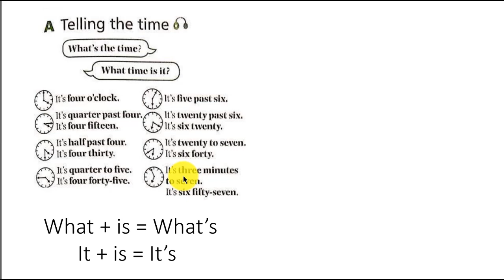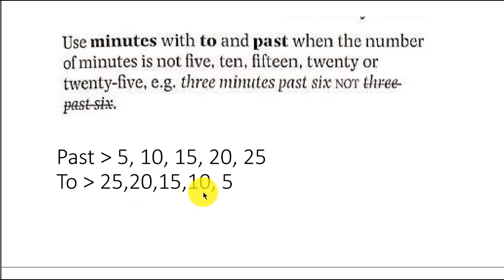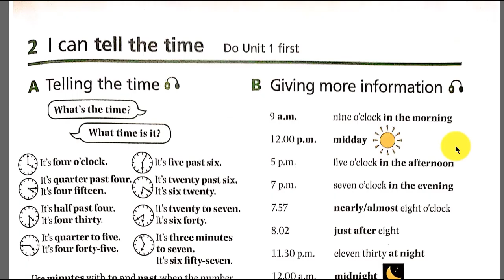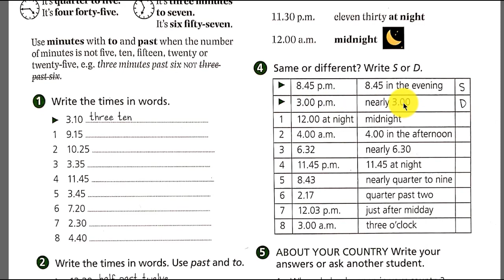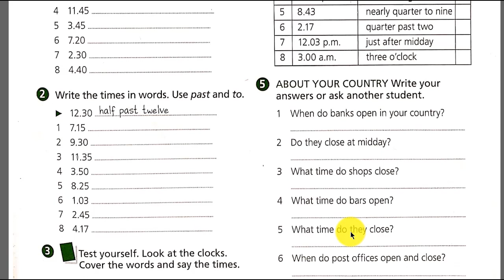Unit 2: Time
Basic English এর এই কোর্সে তোমাদের স্বাগত। আজ দ্বিতীয় ক্লাস। ক্লাস নিয়েছেন কৌশিক স্যার।

কৌশিক গোস্বামী স্যার ২০১৬ সালের WBCS পরীক্ষায় গ্রুপ A তে সিলেক্টেড হয়েছিলেন। তার আগে উনি RRB Goods Guard ২০০৯, পিএসসি মিসলেনিয়াস ২০০৯ (কনজিউমার ওয়েলফেয়ার অফিসার), এসএসসি সিজিএল ২০১১ (অডিটর ইন সিএজি), WBCS ২০১৪ (ল্যান্ড রেভিনিউ অফিসার), WBCS ২০১৫ (জয়েন্ট বিডিও) পদেও সিলেক্টেড হয়েছিলেন।

ক্লাস শুরু ১ লা মে, ২০২০।